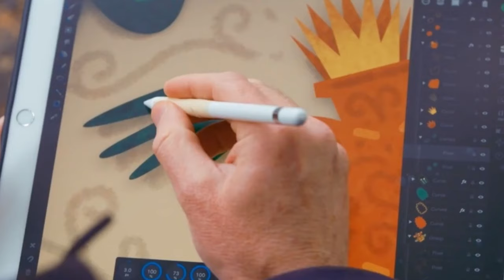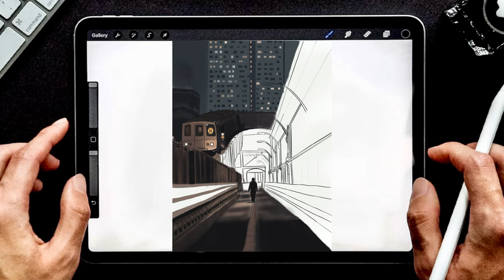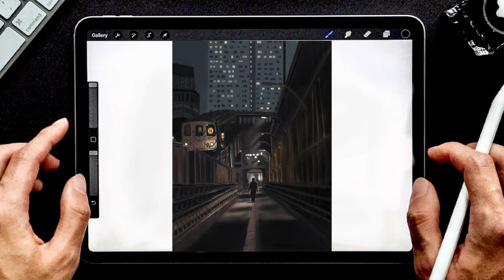Traveler Digital Art | Procreate Drawing On iPad Pro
Hi hello and welcome to LarK ProArt

Digital Art on iPad Pro using the Procreate app.

(Mind You it’s a trap 😅)